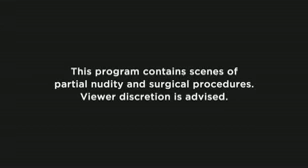Living with a 132lb scrotum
Wesley Warren Jr suffers from a rare condition called scrotal lymphedema. A new TLC show follows his struggles and eventual life-changing surgery.